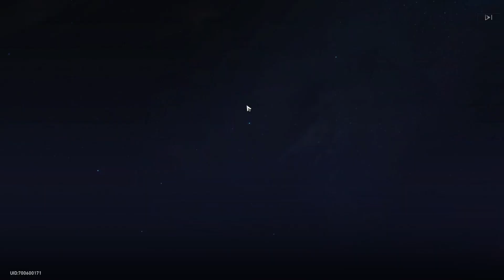50 Departure Warps (Honkai Star Rail)